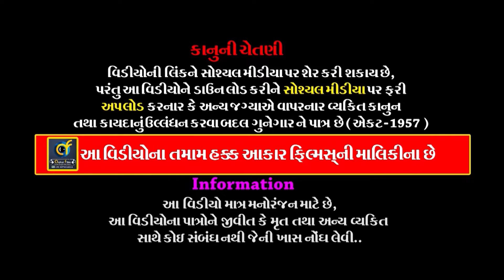Ghoniya Parivar Ma Kanesara Na Pir || 36 || ઘોણીયા પરિવારમાં કનેસરાના પીર || Rajkot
ALBUM :- Ghoniya Parivar Ma Kanesara Na Pir
SINGER :- Meeta Chauhan, Sagar Bharavad
ARTIST :-  All Astist Of Baba Ramdev Ramamandal - Kanesaradham
MUSIC :- Live
PALCE :- Bhikhabhai Narshibhai Ghoniya
                Veldeep Society, Patelnagar Road, Omnagar Chowk, Rajkot

Information:
♪ Title/Song :
♪ Singer :
♪ Producer :
♪ Lyrics : Traditional
♪ Music Composition  : Traditional
© All Copyrights Reserved to :
           👇🎧🎧🎧   Also Listen on   🎧🎧🎧👇
Gaana :
JioSaavn ( With Hello Tune ) :
Wynk ( With Hello Tune ) :
YouTube Music :
Amazon Music :